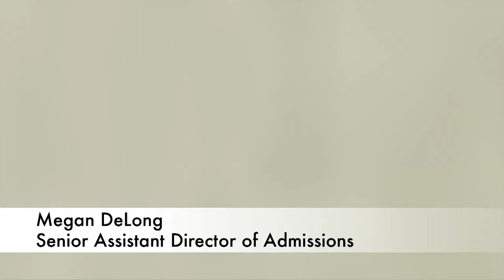Make It Mercer, April 13, 2013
Hundreds of future Mercerians and their families flocked to the Macon campus on Saturday, April 13, for Make It Mercer 2013—a special event exclusively for accepted students. The all-day celebration kicked off with breakfast and a morning pep rally in the University Center before students and their guests set out on different agendas to help them get to know Mercer and each other. After exploring campus, speed-dating for roommates, attending information sessions, and getting a preview of Mercer football action, attendees reconvened for an inspiring scholarship recognition ceremony. The day culminated with a block party in Mercer Village and BearStock 2013—Mercer's annual free outdoor music festival—rocking into the night at Tattnall Square Park.